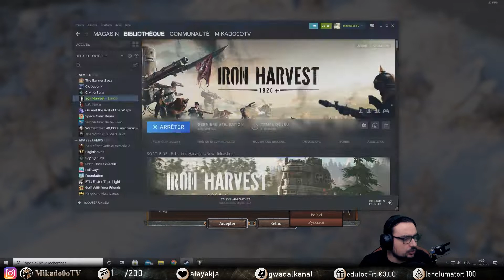Iron Harvest - Découverte - "Un STR de qualité !"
Petite découverte que l'on a fait en début Septembre ! On voulait tenter de se retrouver un peu dans cette ambiance RTS avec une touche de première guerre mondiale et des GROS MECAS!
💌 Code Parrainage Star Citizen : STAR-C5KB-WM34
Il permet à la personne d'avoir 5000 UEC au lieu de 1000 à la sortie du jeu!
ou mettre "/igr=Mikado0o" à la fin de vos liens lors de l'achat.

Il suffit d'un peu de votre temps pour regarder des publicités afin de reverser quelques centimes à votre streamer préféré !